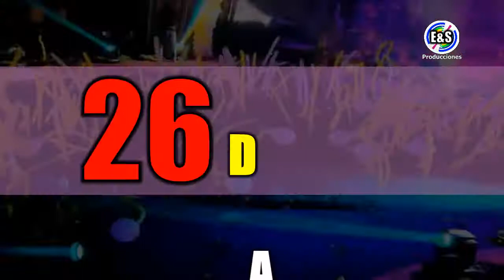SPOT 2DO ANIVERSARIO STRING KARMA CHICLAYO 26 ABRIL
“ESTUDIO DE GRABACIONES AUDIO SISTEM NOVA”
Posproduccion: E&S Producciones

Grabamos spot publicitarios para todo tipo de negocios, Producción Radial (cuñas, jingles, demos) spot para eventos o conciertos bailables, e incrementar tus ganancias, con las mejores voces profesionales, calidad en audio ubícanos al  Cel. 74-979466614 – RPM: #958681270
Chiclayo – Perú
Grabamos Spot para todo el Perú y el Mundo